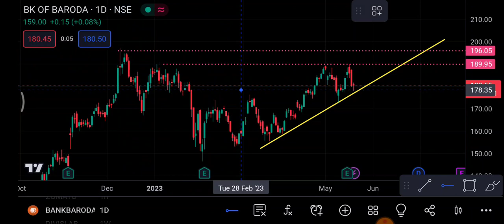Bank Of Baroda Share 22 May | Bank Of Baroda Share latest news | Bank of baroda Share price today